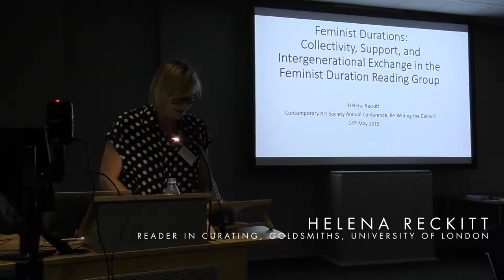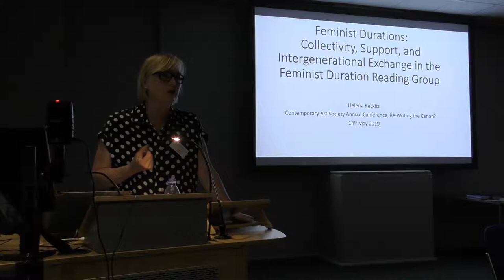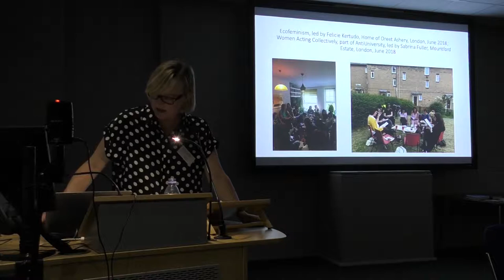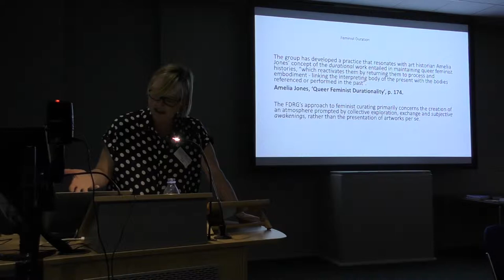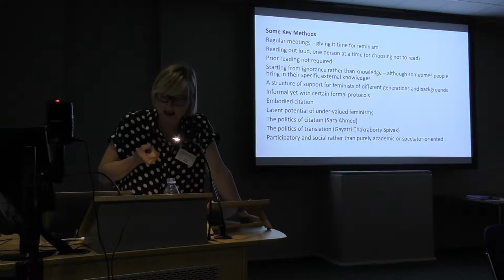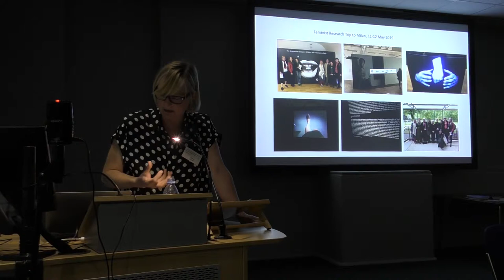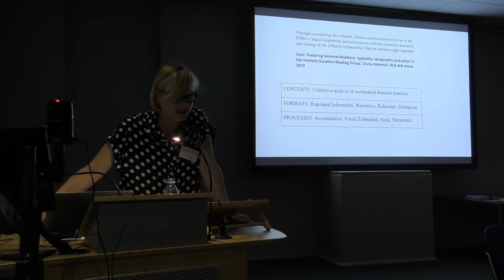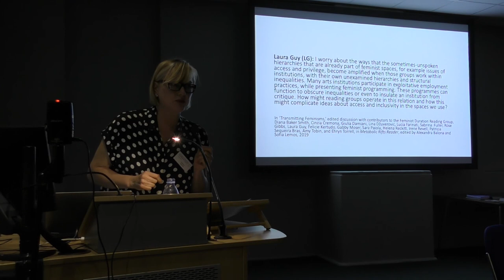Feminist Durations - Helena Reckitt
Helena Reckitt presents her paper 'Feminist Durations: Collectivity, Support and Intergenerational Exchange in the Feminist Duration Reading Group' as part of the CAS Annual Conference: Re-Writing the Canon?

Tuesday 14 May 2019, The Courtauld Institute of Art, Vernon Square, Penton Rise, London, WC1X 9EW.

The CAS Annual Conference brings together scholars, curators and museum professionals to consider significant recent initiatives in collecting, exhibitions and display, and the issues they raise.

Abstract:

Helena will discuss the Feminist Duration Reading Group, which she initiated in 2015 to explore under-known and under-valued feminisms from outside the Anglo-American canon. Reflecting on tactics that the group has evolved – of holding regular meetings that support devolved forms of research based in embodied learning, the politics of citation, and intergenerational exchange – she wonders what the group’s approach might offer to curatorial and musicological practice?

Biography:

Helena Reckitt is a curator and researcher with a longstanding interest in legacies of feminist and queer art, thought and collectivity. She is editor of the books Art and Feminism (Phaidon Press), Acting on AIDS (Serpent’s Tail), and Sanja Ivekovic: Unknown Heroine, A Reader (Calvert 22), and Consultant Editor for the recent survey The Art of Feminism: The Images that Shaped the Fight for Equality (Chronicle and Tate Publishing). With Jennifer Fisher in 2015/2016 she edited two issues of the Journal of Curatorial Studies on affect, curating, and relationality. In 2015 Helena initiated the Feminist Duration Reading Group, a monthly meeting dedicated to the collective exploration of overlooked feminisms from outside the Anglo-American feminist canon, which begins a year-long residence at the South London Gallery in June 2019.